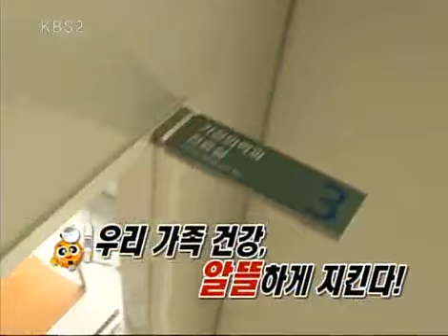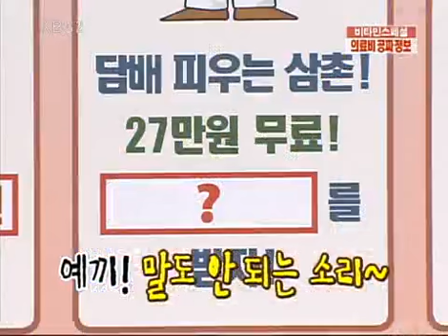비타민 - Vitamin 20090213 #001